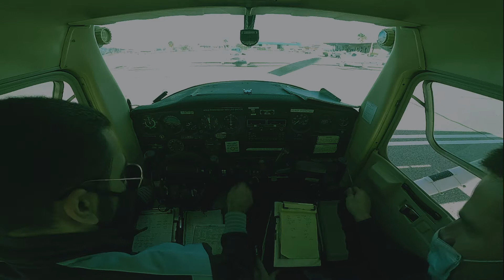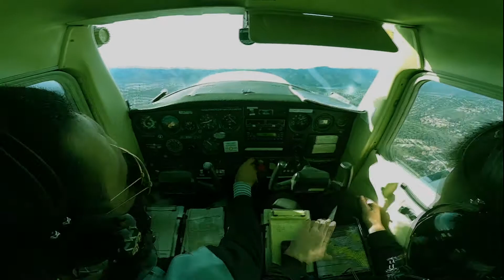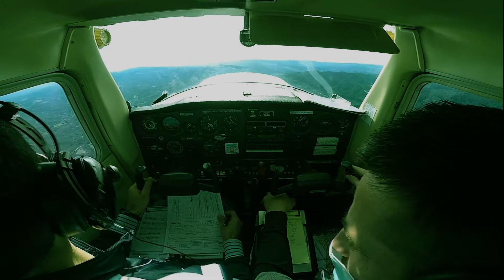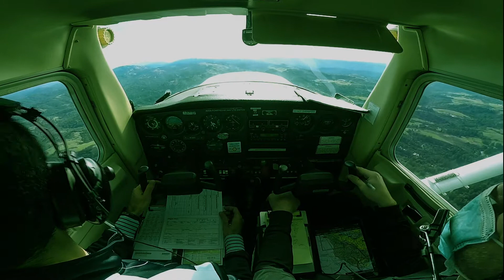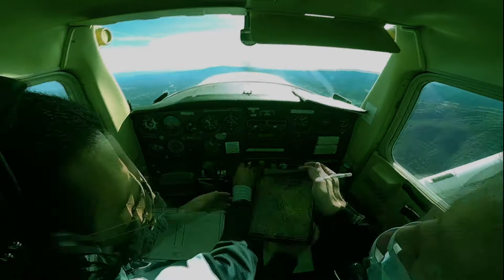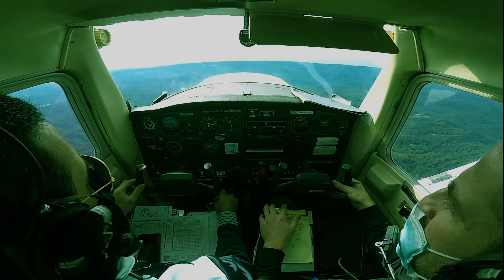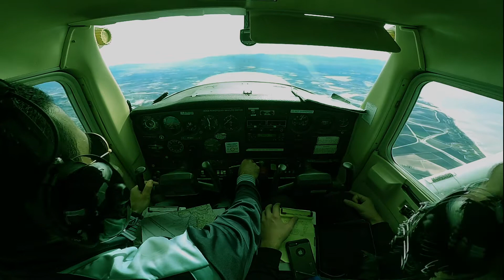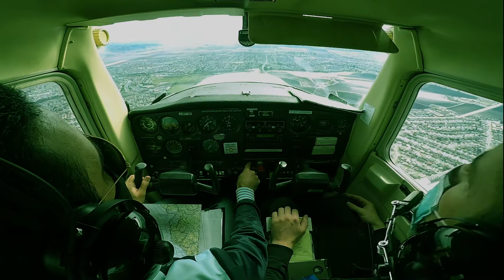Second Cross Country | Part I | KSQL | KSNS | Cessna 152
Welcome to Ground Zero Aviation!

This episode is about the first leg of my second dual cross country to Salinas airport. We practice in-flight flight plan filing and activation, in addition to flight following. Pretty smooth but quite slow flight with a 10 knot headwind. Not the best angle for the camera, but I hope you can enjoy the view as much as I did.

Shout out to FlyBayArea and Jake who is my instructor on this flight..

Please give this video a thumbs up if you find it entertaining and subscribe if you like the content of this channel and let me know in the comments, what you are interested in and how I can improve the quality of the channel.

0:00 Intro
0:15 Engine Start
1:00 Taxi and Runup
1:30 Soft Field Takeoff
4:00 In-Flight Flight Plan Filing & Activation
12:30 Requesting Flight Following
21:25 Short Field Landing
22:30 Taxi Back
24:35 Outro